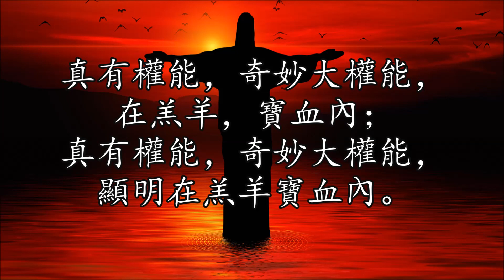生命聖詩210 | 寶血權能 | There Is Power in the Blood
詞/曲: Lewis Edgar Jones 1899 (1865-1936)
調名: POWER IN THE BLOOD

1.
There's wonderful pow'r in the blood.

2.
There's wonderful pow'r in the blood. [Refrain]

3.
Would you be whiter, yes brighter than snow?

4.

1.
你是否願從罪擔得釋放？
寶血有能力，大有能力；
你是否願勝過罪惡捆綁？
耶穌的寶血有能力。

副歌：
真有權能，奇妙大權能，
在羔羊寶血內；
顯明在羔羊寶血內。

2.
你是否願除去驕傲邪情？
來各各他寶血泉洗潔淨，

3.
你是否願得潔白過於雪？
到生命泉你罪污能洗脫，

4.
你是否願為你王作聖工？
你是否願常歌唱常讚頌？